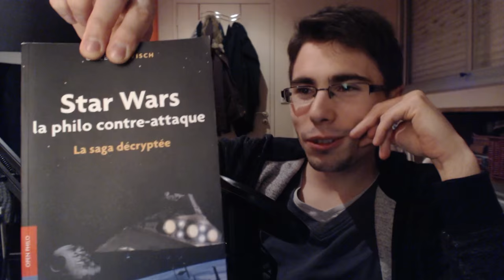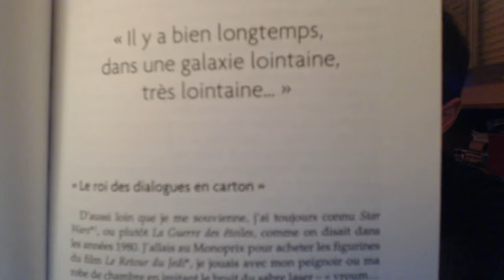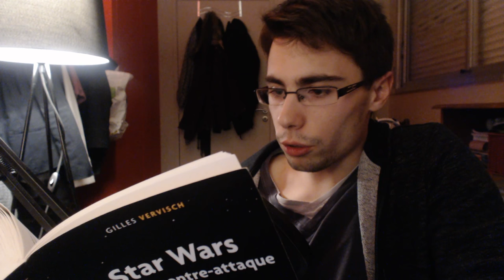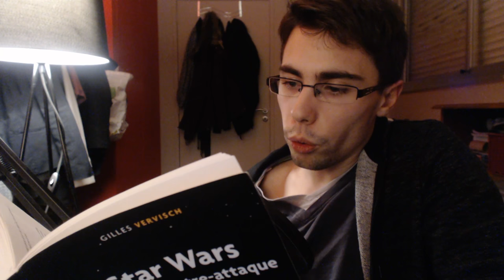[LIVRE] STAR WARS : LA PHILO CONTRE-ATTAQUE #1 | Découvrons ce livre !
C'est partit pour la lecture de Star Wars : La Philo Contre-Attaque !

Depuis un petit moment déjà je voulais me procurer ce livre, et c'est l'idée de partager sa lecture avec vous qui m'a décidé.

Je ne sais pas si cela vous plaira, je suis donc ouvert à vos remarques ! ;]